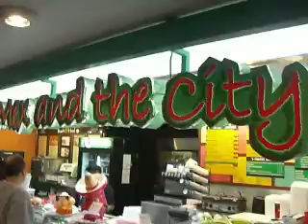Tour Of JFK Starting At The FOOD Court...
Yummy Burrito... See ya in FLORIDA!!!